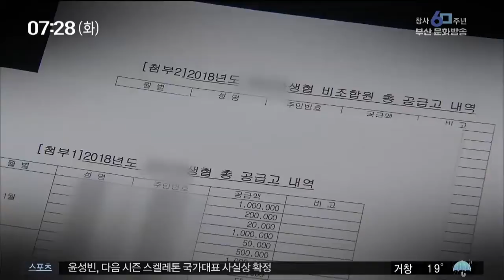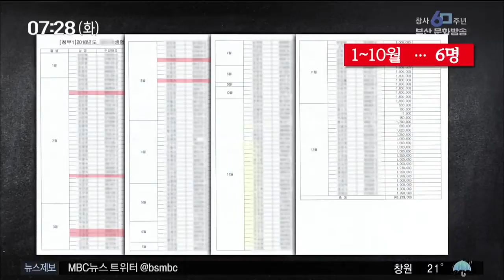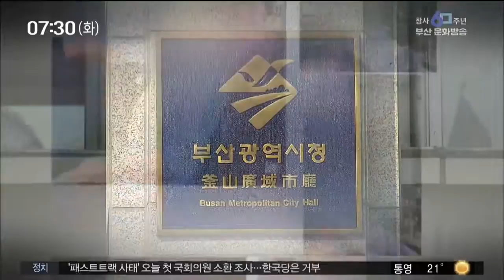부산시 의료생협 조사 '부실 투성이' 부산MBC 20190716